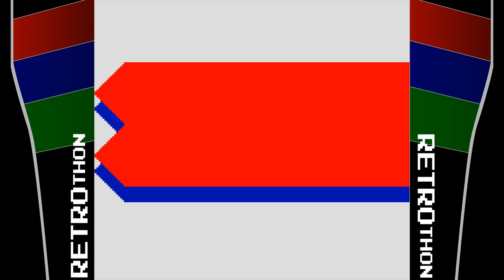The HFC Retrothon: Going Back in Time to Help the Kids! [Bonus Game #6: Sonic Drift + Sonic Drift 2]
The HFC Retrothon was a gaming marathon for charity that ran from March 25th to March 31st 2019 and focused on games made before the year 2000. Simple enough, right? Well there was a week of games to play so it was a marathon in every sense of the word (well, besides the fact it had a dedicated start time each day...) and the runners were keen to help raise money for their cause. What cause, you ask? Why - Child's Play, of course! The foundation provides children stuck in hospital with toys and games to ease their stay. You can understand why this cause is near and dear to our hearts.

So sit back, relax and feel the nostalgia wash over you as HFC goes back in time to help the kids!